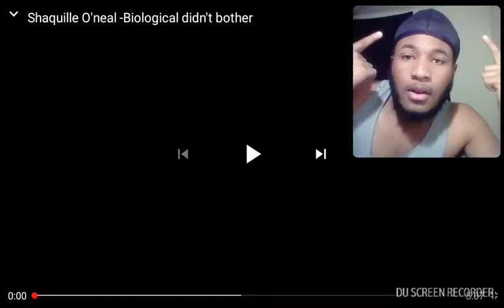Shaquille O'neal -biological Didn't Bother Reaction